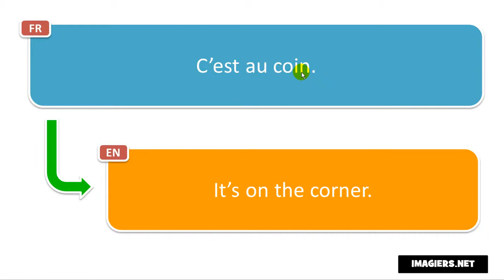Frasi in francese # C’est au coin